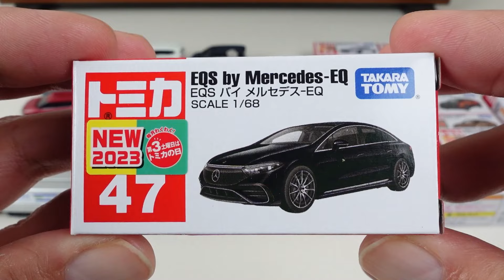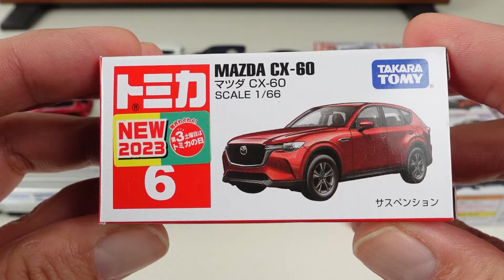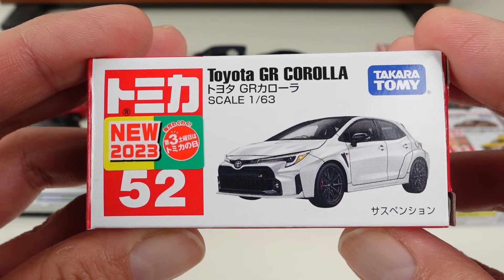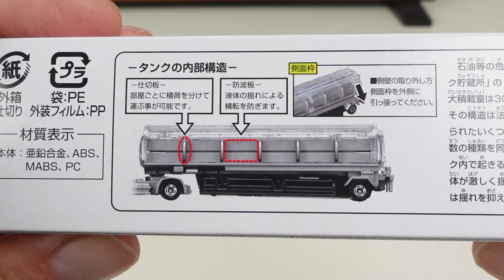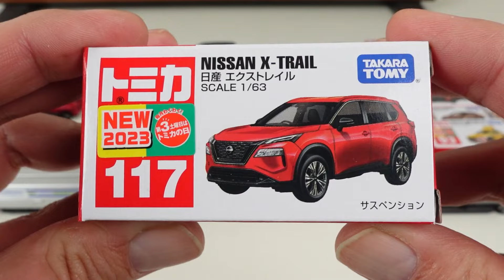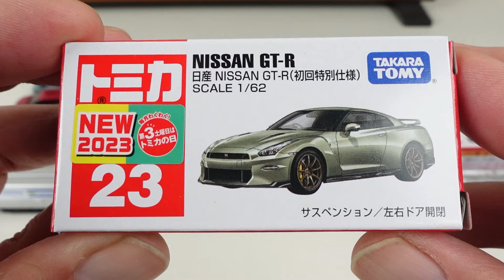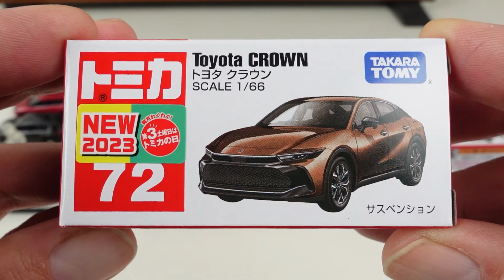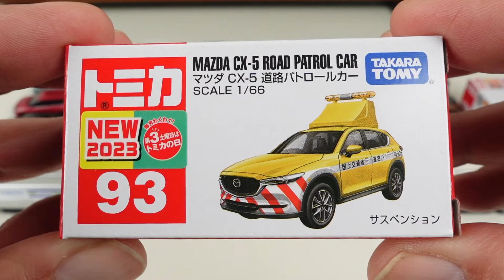トミカ・ロングトミカ2023年新車両【後編】メルセデスEQ、CX-60、サクラ、GRカローラ、軌陸車、エクストレイル、山岳救助車、GT-R、クラウン、タンクローリー、大阪シティバスなど7～12月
今回は2023年に発売されたトミカ・ロングトミカの新車両をまとめて振り返ります。
一気に撮影しましたが長くなってしまったので前編・後編に分けて動画にしました。

00:00 オープニング

7月
00:11 No.47 EQS バイ メルセデス－EQ
01:43 No.47 EQS バイ メルセデス－EQ（初回特別仕様）
03:13 No.109 しまじろう シーパーク シャトルバス

8月
04:35 No.6 マツダ CX-60
06:19 No.6 マツダ CX-60（初回特別仕様）
07:46 No.8 日産 サクラ

9月
09:35 No.52 トヨタ GRカローラ
11:18 No.52 トヨタ GRカローラ（初回特別仕様）
12:54 No.89 山岳救助車
14:16 No.136 UDトラックス クオン タンクローリー

10月
16:48 No.17 いすゞ エルフ 軌陸車
18:37 No.117 日産 エクストレイル
20:23 No.117 日産 エクストレイル（初回特別仕様）

11月
21:39 No.23 日産 NISSAN GT-R
23:34 No.23 日産 NISSAN GT-R（初回特別仕様）
25:19 No.60 日産 NISSAN GT-R NISMO

12月
27:54 No.72 トヨタ クラウン
30:08 No.72 トヨタ クラウン（初回特別仕様）
32:02 No.93 マツダ CX-5 道路パトロールカー
33:53 No.129 いすゞ エルガ 大阪シティバス

この動画は大人の方を対象として作成された動画です。
13歳以下の方がご視聴される際は保護者の方と一緒にご覧ください。

待ってました！トミカタウン NISSANカーディーラー 付属の日産スカイラインのトミカもカッコいい！

トミカ 新車両 トヨタ クラウン（初回）、マツダCX-5道路パトロールカー ロングトミカ いすゞエルガ大阪シティバス プレミアム トヨタ ランドクルーザー（初回）そして今年最後の最後に凡ミスか(笑)

トミカ 歴代名車コレクションにスバル インプレッサ WRX STIが登場！黄色もカッコよかったー！しかしひとまず終了のお知らせ